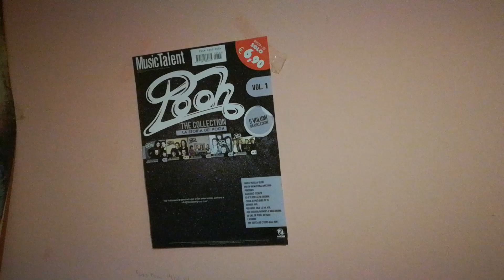3 novembre 2020